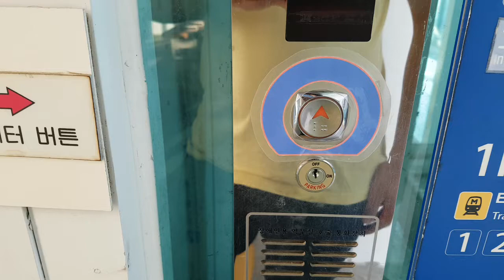경기도 양평군 양서면 목왕로 55-10 한국철도공사 경의중앙선 양수역 현대엘리베이터 탑사기